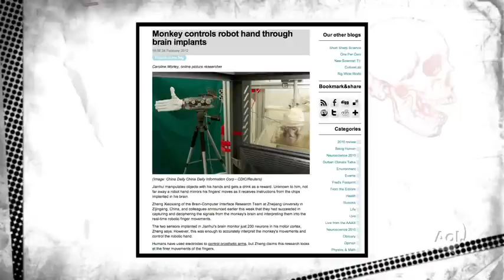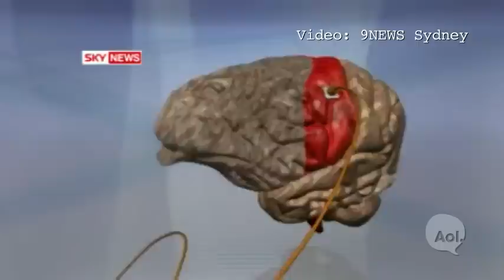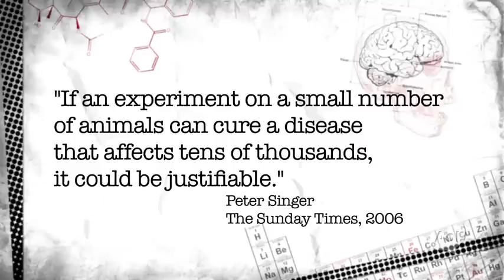Is Animal Research Worth It For Robotic Prosthetic Hands (VIDEO)3.mp4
The Huffington Post's Cara Santa Maria, who produces a Vlog (video blog) on science called Talk Nerdy to Me, has just posted the latest: "Is Animal Research Worth It for Robotic Prosthetic Hands?"

Her answer: yes, and in the Vlog she punctures some of the myths surrounding animal research.  Former AMP Hayre Fellow and Speaking of Research founder Tom Holder is interviewed in the piece.